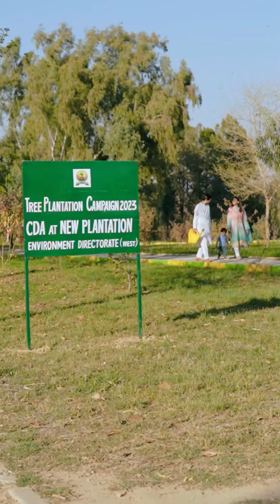Nishat Linen x Humna and Muzamil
Humna and Muzamil have set an ideal example for all of us on how to bring a positive change through better and mindful choices. With them and with Nishat, carry a Niyat towards making this world a little kinder and safer for the future generation.